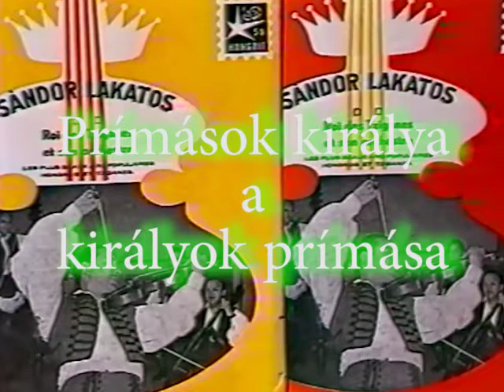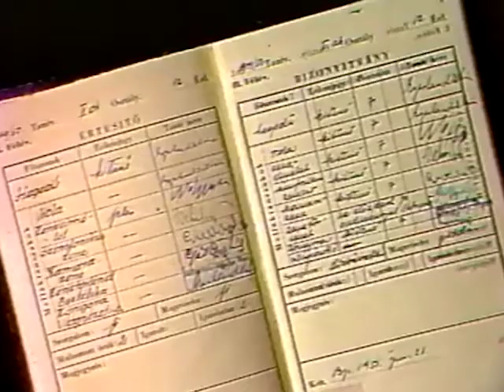50 éve muzsikál Lakatos Sándor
Lakatos Sándor
Antal Imre
Lakatos Sándor és cigányzenekara